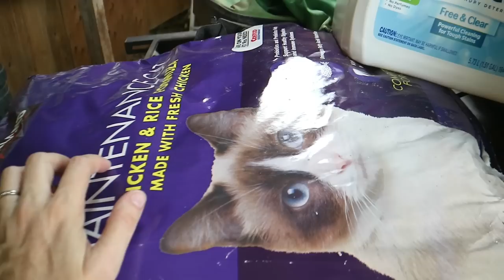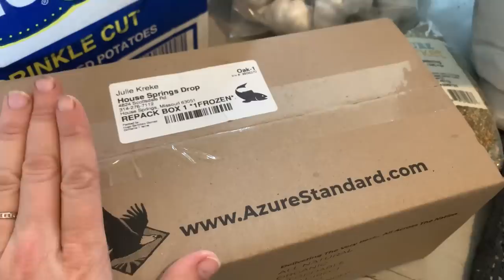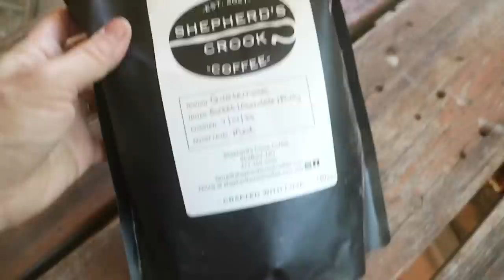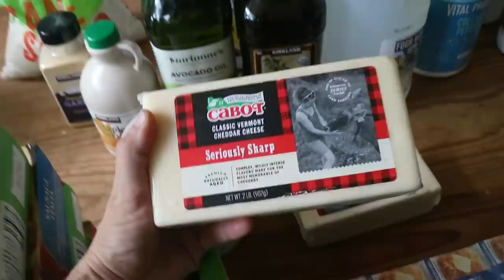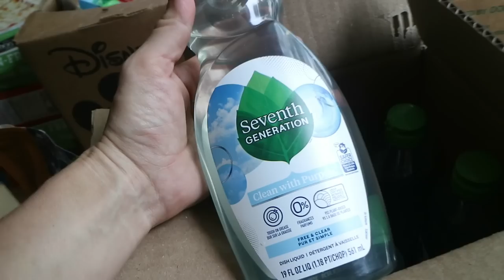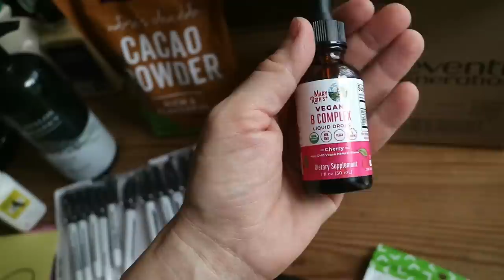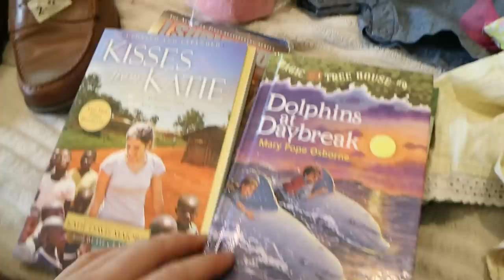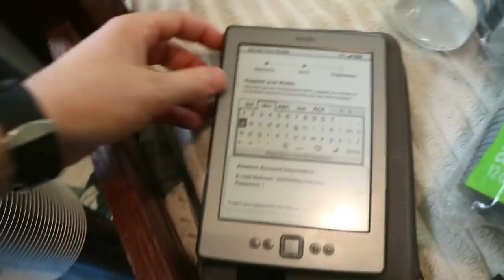GIANT HAUL VIDEO Two Months of GROCERIES & SUPPLIES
We are The Kreke Family. Thank you for stopping by our YouTube home. We're a family of 12 living in a tiny house on 16 acres in the country where we homeschool our children and work together on our big goal of turning this property into a beautiful place that we can share with others.

For homeschool encouragement and a look into our home find me

Sign up for Azure Standard through our link and we’ll get a credit when you order. Thank you!

Try our favorite Arteza ART products (aff link)

Jason & Julie: the parents! AKA "Papa & Mom"